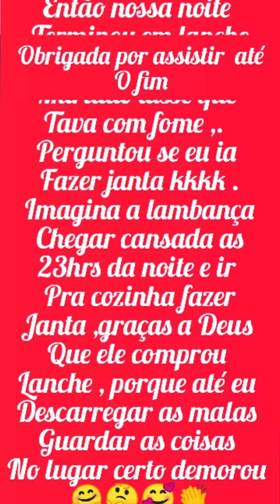feliz aniversário Nagata meu marido eu te desejo todas as bençãos do mundo.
Created by InShot aniversário do meu marido nagata os filhos dele alugaram uma edícula em Piracicaba e nos passamos vó fim de semana lá ,foi top